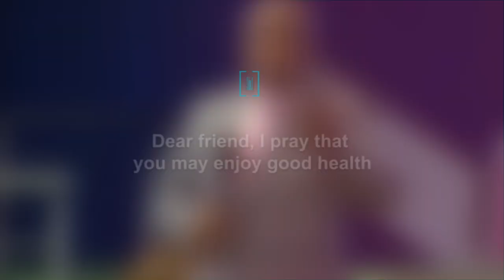Commanding Money to Serve You: Unlocking Abundance and Health.